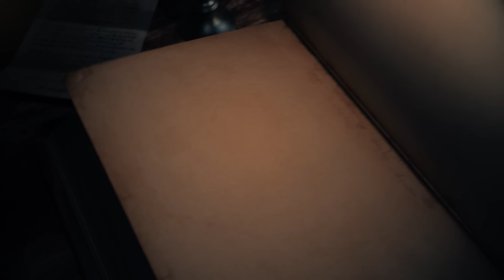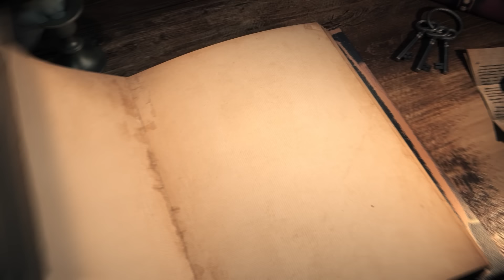Once Upon a Witchlight Ep. 2 | Feywild D&D Campaign | Requiem for a Clown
The final night of the Witchlight Carnival begins! But can they even get inside???